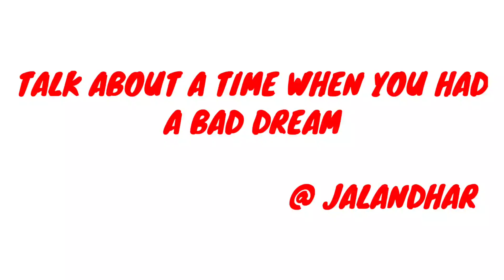CUE CARDS CHANGED BEFORE AUGUST?? NEW CUE CARD ASKED TO STUDENT || IELTS WITH SURAJ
Listening Tips Video for 7.5+ Bands

Reading Tips video for 7.0+ Bands

Speaking Tips Video for 7.0+ Bands